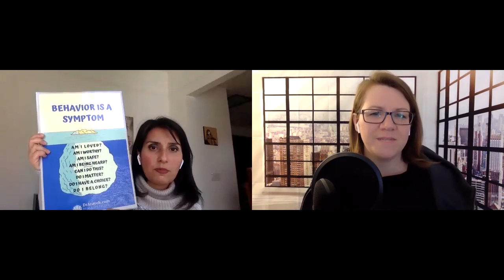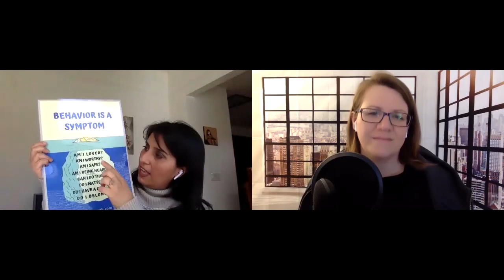Episode 105 Dr. Arayeh Norouzi teaches about Conscious Parenting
Dr. Arayeh has a Ph.D. in psychology with a focus on mindfulness. She is a certified life coach, mindful living conscious parenting speaker, and conscious teaching and corporate mindfulness trainer. She combines science with heart-based tools to create a transformational and tangible impact on her clients. She is endorsed by Dr. Shefali Tsabary, the founder of conscious parenting and Oprah’s favorite parenting expert.
You won't want to miss this! Dr. Arayeh walks us through a mindfulness practice and we discuss what it means to be a conscious parent.